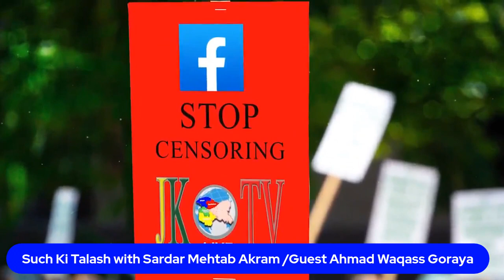سرگرم سوشل ایکٹیوسٹ احمد وقاص گورایا جے کے ٹی وی کے پروگرام سچ کی تلاش سردار مہتاب اکرم کے ساتھ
متنازعہ شخصیت،پاکستان فوج مخالف بیانیہ، ?  سرگرم سوشل ایکٹیوسٹ احمد وقاص گورایا جے کے ٹی وی کے پروگرام سچ کی تلاش سردار مہتاب اکرم کے ساتھ

Ahmad Waqass Goraya with Sardar Mehtab in Saach Ki Taalash